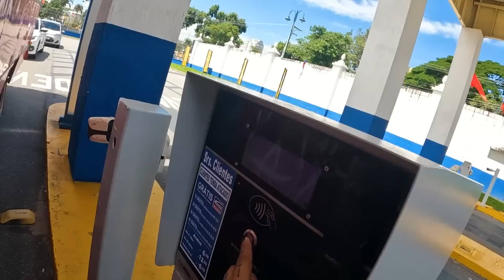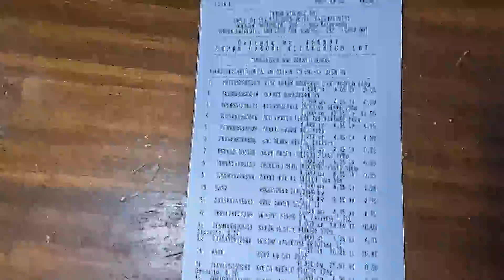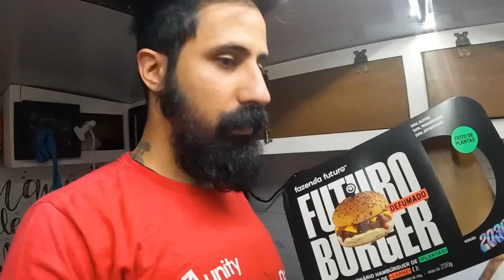NOSSO MOTORHOME FUNDIU O MOTOR AQUI